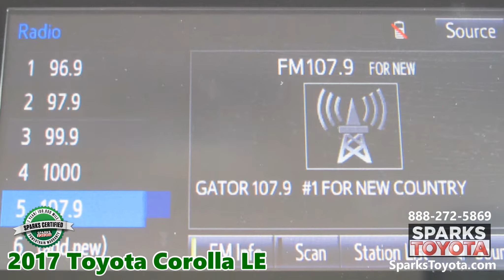SOLD Certified 2017 Toyota Corolla LE at Sparks Toyota in Myrtle Beach, SC - SOLD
SOLD     2017 TOYOTA COROLLA LE –  Includes a 7 Year 100,000 Mile Certified Warranty! UNDER 19K MILES - BACKUP CAMERA - SIRI EYES FREE - PRE-COLLISION SYSTEM - AUTOMATIC EQUALIZER - VOICE RECOGNITION and more!

*** CLEAN 1-OWNER CARFAX! *** This Toyota Corolla LE is well equipped with a Backup Camera, Under 19K miles, Outside temp, CD player, Bluetooth, Voice recognition, SIRI eyes free, USB and AUX ports, Touch Screen, Pre-Collision System, Cruise, Power heated mirrors, Automatic headlamps, Automatic equalizer, Distance pacing, Auto climate, Lane keep assist and much more!

*** "The Toyota Corolla marked its 50th anniversary last year, a continuous production milestone that places it alongside nameplates such as the Ford Mustang, Chevrolet Corvette and Porsche 911. Toyota has sold 43 million Corollas, through 11 generations, and claims it as the best-selling nameplate of all time." - Edmunds

Visit our dealership:
Sparks Toyota
4855 Highway 501
Myrtle Beach, SC 29579